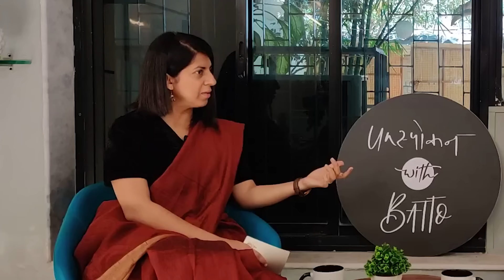Jaaniye sapne kyun overrated hain - Ft. Divya Prakash Dubey | Unस्पोकन with Batto S1Ep02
Unस्पोकन with Batto
S1Ep02
Ft. @DivyaPrakashDubey

इस एपिसोड से जुडी और बातें, behind the scenes, और uncut clips आप इन नीचे दिए गए links पर देख सकते हैं:

Instagram.com/BattoKiBakwaas
Facebook.com/BattoKiBakwaas
Twitter.com/BattoKiBakwaas
LinkedIn.com/Company/BattoKiBakwaas
Google Podcast: @UnSpokenWithBatto

Venue Partner: @artistefirst

दिव्य प्रकाश दुबे  जी के बारे में:

उनकी कहानियों से मिलने से पहले उनसे मुलाक़ात हो गयी. फिर एक साथ उनकी हर किताब ने मेरे घर में अलग-अलग कोने ढूंढ लिए. हर किताब के हर पन्ने पर कुछ वाक्य ऐसे मिल जाते थे,  जिस पर ठहर कर बहुत देर तक उसके बारे में सोचती रहती. तो जब बारी आयी उनके साथ एक एपिसोड करने की, तो उनके हाँ बोलने से पहले ही मैं बहुत ज़्यादा उत्सुक हो गयी. और उन्होंने भी बड़ी विनम्रता से हमारा ये आमंत्रण स्वीकार कर लिया.

इस बात-चीत के दौरान कई बार उन किताबों में लिखे वाक्यों की तरह ही कई जगह आप ठिठक कर सोचने लग जायेंगे :)

वो अपनी कहानियों के किरदारों को बड़े सामान्य परिस्तिथियों में डालते हुए भी, उनसे वो सब करवा जाते हैं (या किरदार खुद कर जाते हैं), जिनके बारे में आप और मैं शायद सोचने का भी साहस न रखते हों। उनके लिखे गए *डॉ अरोरा* वेब सीरीज के डायलॉग्स हों, जो पात्रों को इतना रोचक बना देते हैं, या फिर हाल ही में सुर्ख़ियों में चल रहीं PS1 aur PS2 जैसी फिल्मों के डायलॉग्स जो हमें एक अलग ही युग में ले जाने में समर्थ हो जाते हैं, हर तरीके से दिव्य प्रकाश दुबे आपका हिंदी भाषा से प्रेम बनाये रखते हैं |

उनके बारे में बहुत सारी जानकारी हर जगह उपलब्ध है, इसलिए चलो आज बस इतना ही.

सुनिए और जानिये की लेखक बनने के सफर में कौन-कौन से पड़ाव आते हैं और उन्हें कैसे पार किया जाता है.

शुक्रिया दिव्य प्रकाश दुबे जी, आपके वक़्त के लिए और इस एपिसोड को इतना प्यारा बनाने के लिए| :)

कुनबे को बत्तो का ढेर सारा प्यार!